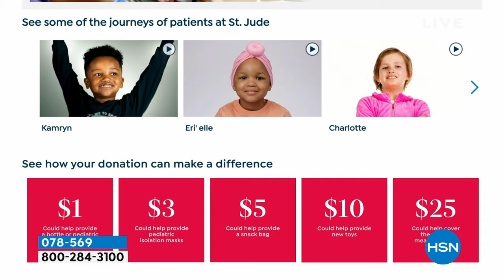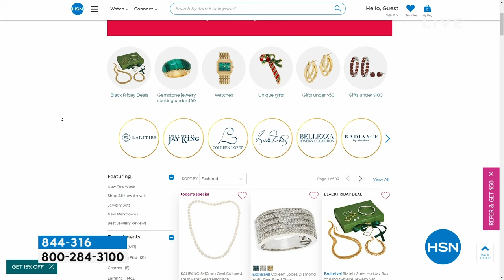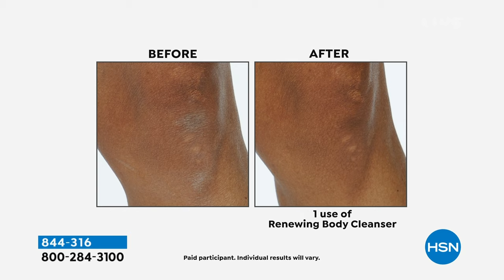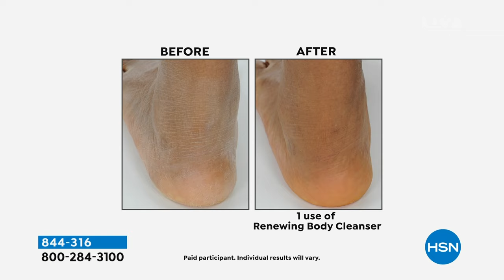HSN | Wake Up Beautiful with Valerie 11.29.2023 - 09 AM